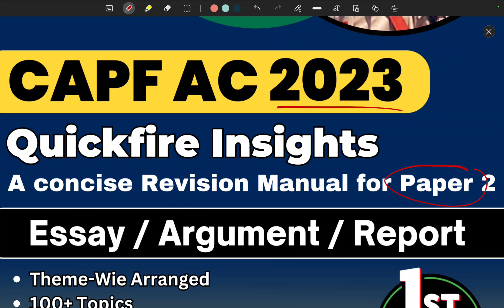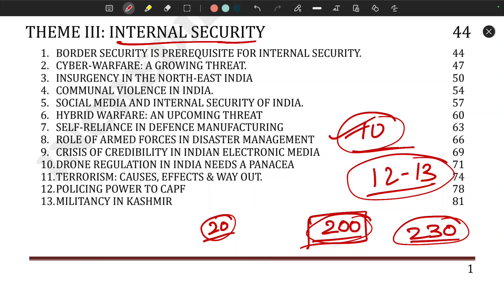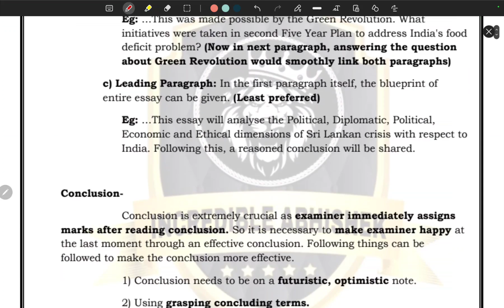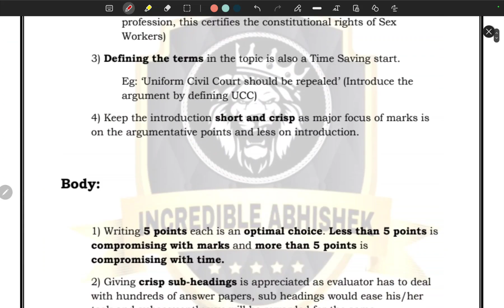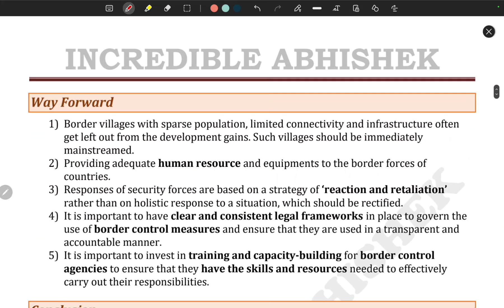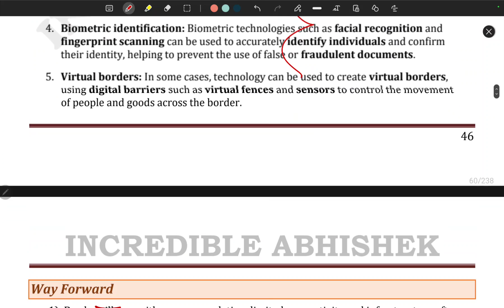Capf AC 2023 Paper 2 Book | Capf AC Paper 2 Notes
In this video we have seen our New Paper 2 Book

Capf AC 2023 Essay/ Argument/ Report Book

capf ac 2023 paper 2,
capf ac 2023 paper 2 topics,
how to prepare for capf ac 2023 paper 2,